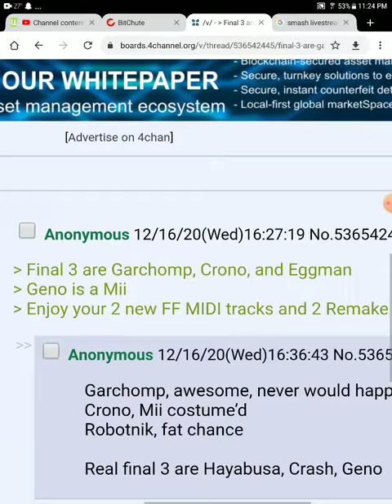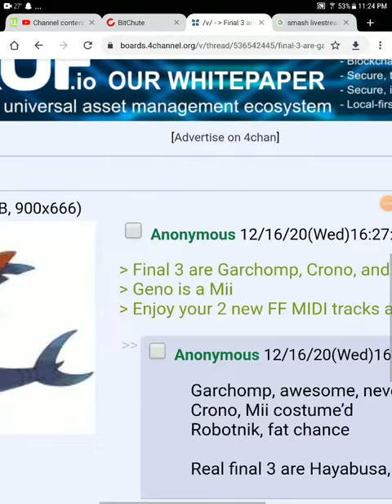last 3 smash characters leaked Dr eggman garchomp and chrono and geno mii